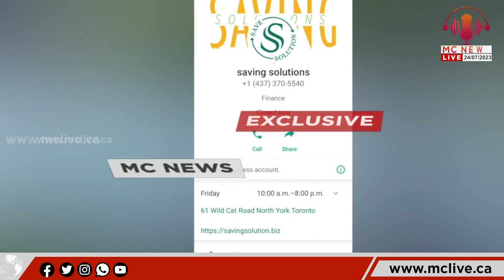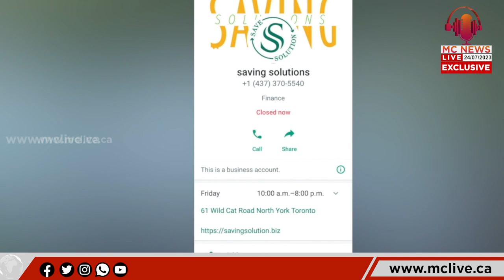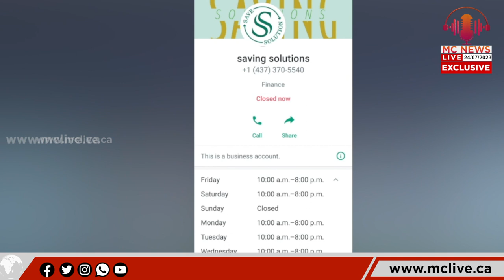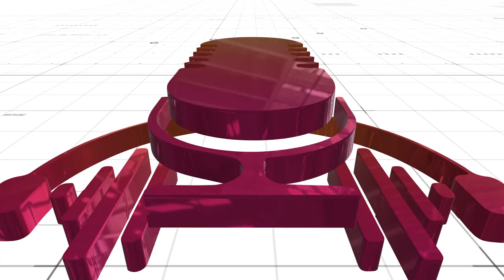ബില്ലും ഫീസും ഞങ്ങളടയ്ക്കാം;35% പോക്കറ്റിലാക്കാം ഓഫർ! | Online Scam | Canada | MC News | MC Radio